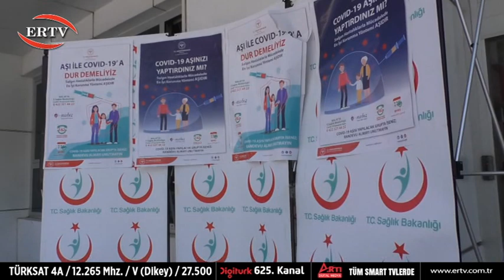MALATYA'DA RANDEVUSUZ AŞI UYGULAMASI BAŞLADI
Malatya il sağlık müdürlüğü başta olmak üzere, Battalgazi ve Yeşilyurt ilçe müdürlüklerinde randevusuz aşı uygulaması başladı. Randevusu bulunmayan fakat aşı olmak isteyen vatandaşlar il sağlık müdürlüğü binası giriş katında aşı için ayrılan bölümde aşı yaptırabiliyor.